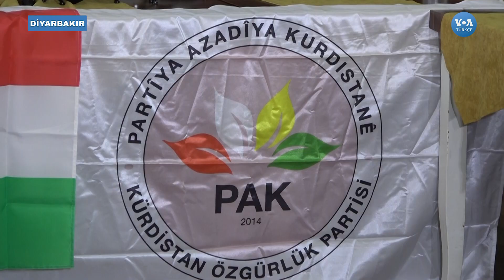'Kürdistan' İsimlerine Dava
Türkiye’de Kürdistan ismiyle açılan ilk siyasi partiler olan Kürdistan Özgürlük Partisi (PAK) le Kürdistan Sosyalist Partisi hakkında kapatma davası açıldı. Diyarbakır’da kurulan Kürdistan Sanayici ve İşadamları Derneği’nin kurucu üyeleri de mahkemeye verildi